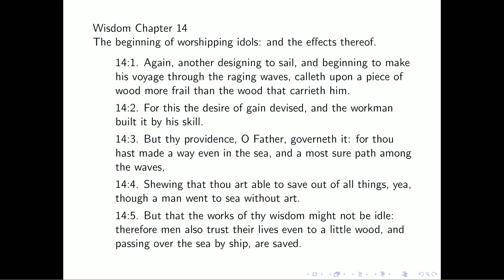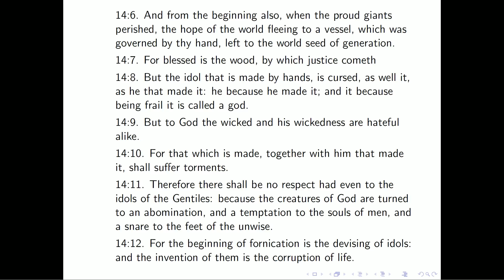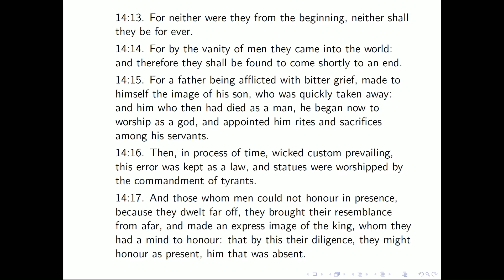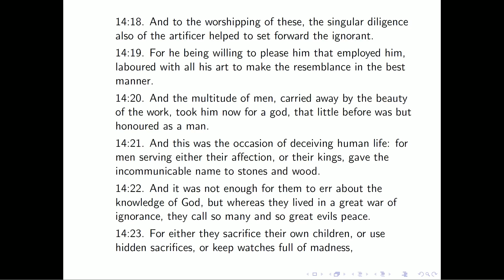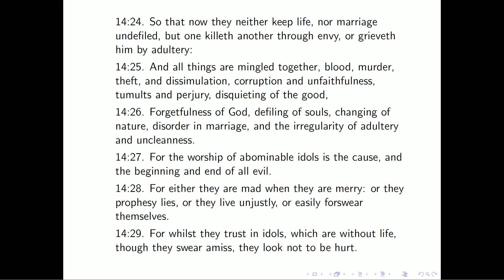Wisdom Chapter 14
The Douay-Rheims Bible

The beginning of worshipping idols: and the effects thereof.